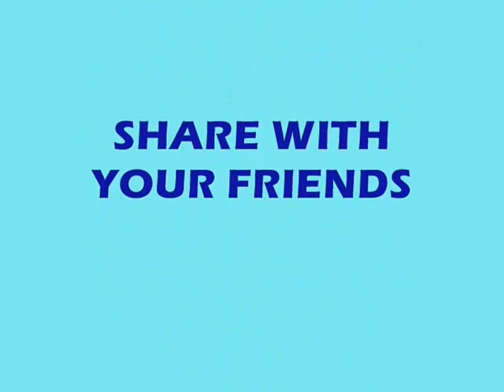Essential golf gadget